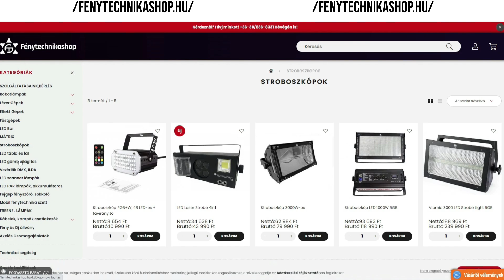Mi történt az EV ZXA1 méllyel.